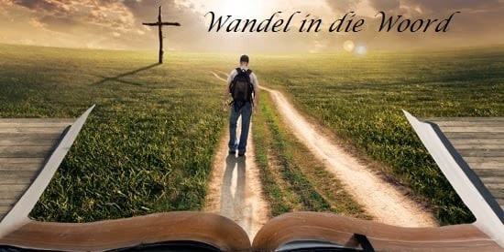5 Junie 2023 Wandel in die Woord olv Ds Surina van der Berg